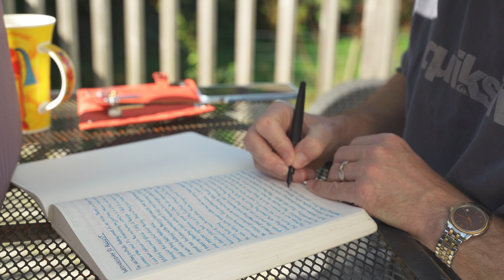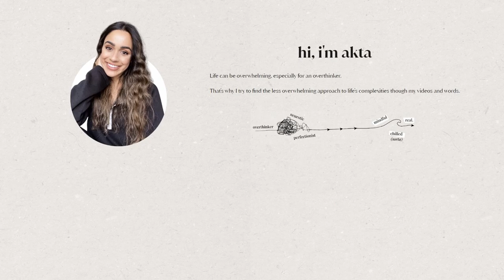Phoning the Department for Work and Pensions - AAARGH!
Have you ever wasted a day on the phone with UK government agencies?